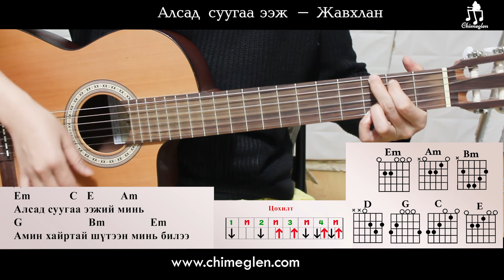Алсад суугаа ээж /Жавхлан/ - Гитарын хичээл